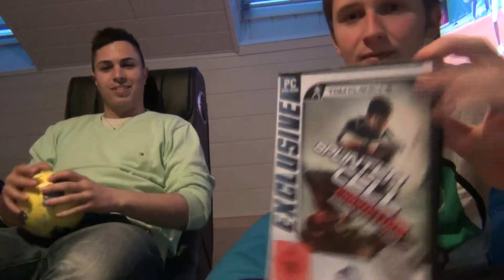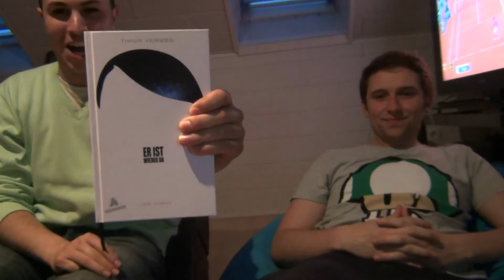Rebellische Rabauken Info's (Ende Mai)